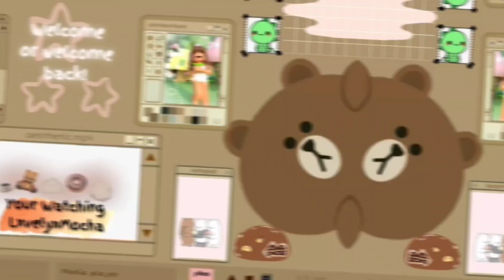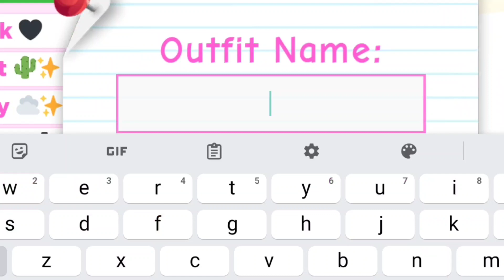✨🎍NEW MINIONS PET UPDATE WITH GRU AND HIS MINIONS IN ADOPT ME ROBLOX ✨🐤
*•.¸♡🌥𝒘𝒆𝒍𝒄𝒐𝒎𝒆💫♡¸.•*'

˚₊· ͟͟͞͞➳❥ 𝐚𝐛𝐨𝐮𝐭 🫐:

𝙷𝚒𝚢𝚊 , 𝙸𝚖 𝙰𝚞𝚛𝚘𝚛𝚊 / 𝙺𝚎𝚗𝚣𝚒𝚎 𝚊𝚗𝚍 𝚝𝚑𝚒𝚜 𝚒𝚜 𝚖𝚢 𝚌𝚑𝚊𝚗𝚗𝚎𝚕 𝚒 𝚠𝚒𝚕𝚕 𝚖𝚘𝚜𝚝𝚕𝚢 𝚞𝚙𝚕𝚘𝚊𝚍 𝚊𝚋𝚘𝚞𝚝 𝙰𝚍𝚘𝚙𝚝 𝚖𝚎 𝙸 𝚕𝚘𝚟𝚎 𝚞𝚙𝚕𝚘𝚊𝚍𝚒𝚗𝚐 𝚟𝚒𝚍𝚎𝚘𝚜 𝚏𝚘𝚛 𝚢𝚊𝚕𝚕 𝚒 𝚊𝚙𝚙𝚛𝚎𝚌𝚒𝚊𝚝𝚎 𝚒𝚏 𝚢𝚘𝚞 𝚑𝚊𝚟𝚎 𝚊𝚗𝚢 𝚒𝚍𝚎𝚊𝚜 𝚏𝚘𝚛 𝚖𝚎 𝚝𝚘 𝚞𝚙𝚕𝚘𝚊𝚍 𝙸 𝚜𝚊𝚍𝚕𝚢 𝚍𝚘𝚗'𝚝 𝚍𝚘 𝚐𝚒𝚟𝚎𝚊𝚠𝚊𝚢𝚜 𝚊𝚗𝚍 𝚙𝚕𝚎𝚊𝚜𝚎 𝚍𝚘𝚗'𝚝 𝚊𝚜𝚔 𝚖𝚎 𝚏𝚘𝚛 𝚙𝚎𝚝𝚜 𝚘𝚛 𝚏𝚘𝚛 𝚊 𝚙𝚒𝚗 𝚘𝚛 𝚜𝚑𝚘𝚞𝚝𝚘𝚞𝚝 𝚒𝚝 𝚖𝚊𝚔𝚎𝚜 𝚖𝚎 𝚛𝚎𝚊𝚕𝚕𝚢 𝚞𝚗𝚌𝚘𝚖𝚏𝚘𝚛𝚝𝚊𝚋𝚕𝚎, 𝙸𝚏 𝚢𝚘𝚞 𝚞𝚜𝚎 𝚖𝚢 𝚝𝚑𝚞𝚖𝚋𝚗𝚊𝚒𝚕𝚜 𝚘𝚛 𝚌𝚘𝚙𝚢 𝚖𝚢 𝚌𝚘𝚗𝚝𝚎𝚗𝚝 𝚠𝚒𝚝𝚑𝚘𝚞𝚝 𝚙𝚎𝚛𝚖𝚒𝚜𝚜𝚒𝚘𝚗 𝙸 𝚠𝚒𝚕𝚕 𝚙𝚞𝚝 𝚊 𝚌𝚘𝚙𝚢𝚛𝚒𝚐𝚑𝚝 𝚌𝚕𝚊𝚒𝚖 𝚃𝚑𝚊𝚗𝚔 𝚢𝚘𝚞 𝚜𝚘 𝚖𝚞𝚌𝚑 𝚏𝚘𝚛

꒰🍰 ꕥ꒱

⋆┈┈｡❃ུ۪ ❀ུ۪ ❁ུ۪ ❃ུ۪ ❀ུ۪ ﾟ｡┈┈⋆

-ˋˏ ༻🧺𝐬𝐨𝐜𝐢𝐚𝐥 𝐦𝐞𝐝𝐢𝐚🩰༺ ˎˊ

ˏˋ°•*⁀➷ 𝐢𝐧𝐬𝐭𝐚𝐠𝐫𝐚𝐦 🧸: 𝐚𝐫𝐨𝐫𝐱𝐬𝐢𝐢

ˏˋ°•*⁀➷ 𝐭𝐢𝐤𝐭𝐨𝐤 🎈: 𝐥𝐱𝐯𝐞𝐥𝐲𝐱𝐦𝐨𝐜𝐡𝐚

ˏˋ°•*⁀➷ 𝐲𝐨𝐮𝐭𝐮𝐛𝐞 🧃: 𝐋𝐱𝐯𝐞𝐥𝐲𝐱𝐌𝐨𝐜𝐡𝐚

ˏˋ°•*⁀➷𝐫𝐨𝐛𝐥𝐨𝐱 ⛅️: 𝐢𝐥𝐢𝐤𝐞𝐝𝐢𝐧𝐨𝐧𝐮𝐠𝐠𝐢𝐞𝐬𝐨𝐰𝐨

ˏˋ°•*⁀➷𝐓𝐫𝐚𝐝𝐞𝐫𝐢𝐞🌱 : 𝐋𝐱𝐯𝐞𝐥𝐲𝐱𝐌𝐨𝐜𝐡𝐚

⋆┈┈｡❃ུ۪ ❀ུ۪ ❁ུ۪ ❃ུ۪ ❀ུ۪ ﾟ｡┈┈⋆

⋆ -ˋˏ ༻💕𝐟𝐚𝐪🧚🏻‍♀️༺ ˎˊ

⊱ ┊𝚠𝚑𝚊𝚝 𝚍𝚒𝚍 𝚢𝚘𝚞 𝚞𝚜𝚎 𝚝𝚘 𝚎𝚍𝚒𝚝 𝚊𝚗𝚍 𝚏𝚒𝚕𝚖?

𝚎𝚍𝚒𝚝𝚒𝚗𝚐: 🌈𝙿𝚒𝚌𝚜𝚊𝚛𝚝/𝚅𝚒𝚍𝚖𝚊 𝚁𝚎𝚌𝚘𝚛𝚍𝚎𝚛/𝙲𝚊𝚙𝚌𝚞𝚝 ✨📸

𝚗𝚘 𝚜𝚘𝚛𝚛𝚢 𝚋𝚎𝚌𝚊𝚞𝚜𝚎 𝚒𝚝'𝚜 𝚗𝚘𝚝 𝚏𝚊𝚒𝚛 𝚜𝚒𝚗𝚌𝚎 𝙸 𝚌𝚊𝚗'𝚝 𝚏𝚛𝚒𝚎𝚗𝚍 𝚎𝚟𝚎𝚛𝚢𝚋𝚘𝚍𝚢 :(

⊱┊𝚌𝚊𝚗 𝚠𝚎 𝚍𝚘 𝚊 𝚌𝚘𝚕𝚕𝚊𝚋𝚘𝚛𝚊𝚝𝚒𝚘𝚗 𝚝𝚘𝚐𝚎𝚝𝚑𝚎𝚛?🎉

🍓 𝚖𝚊𝚢𝚋𝚎 𝚜𝚘𝚖𝚎𝚍𝚊𝚢🍄

⊱┊𝚒𝚜 𝚢𝚘𝚞𝚛 𝚛𝚎𝚊𝚕 𝚗𝚊𝚖𝚎 𝙰𝚜𝚑?

☕𝙽𝚘 𝚒𝚝'𝚜 𝚗𝚘𝚝. 𝙹𝚞𝚜𝚝 𝚌𝚊𝚕𝚕 𝚖𝚎 𝚊𝚜𝚑 🎠

⋆┈┈｡❃ུ۪ ❀ུ۪ ❁ུ۪ ❃ུ۪ ❀ུ۪ ﾟ｡┈┈⋆

༊*·˚ ɪɴᴛʀᴏ ʙʏ : ᴍᴇ

༊*·˚ ᴛʜᴜᴍʙɴᴀɪʟ ᴄʀᴇᴀᴛᴇᴅ ʙʏ : ᴍᴇ

｡❃ུ۪ ❀ུ۪ ❁ུ۪ ❃ུ۪ ❀ུ۪ ﾟ｡┈┈⋆˚₊

𝘵𝘩𝘢𝘯𝘬 𝘺𝘰𝘶 𝘨𝘶𝘺𝘴 𝘴𝘰 𝘮𝘶𝘤𝘩 𝘧𝘰𝘳 𝘸𝘢𝘵𝘤𝘩𝘪𝘯𝘨 𝘵𝘩𝘪𝘴 𝘷𝘪𝘥𝘦𝘰. 𝘐 𝘩𝘰𝘱𝘦 𝘺𝘰𝘶 𝘨𝘶𝘺𝘴 𝘩𝘢𝘷𝘦 𝘢𝘯 𝘢𝘮𝘢𝘻𝘪𝘯𝘨 𝘥𝘢𝘺. 🌱✨💖🦕